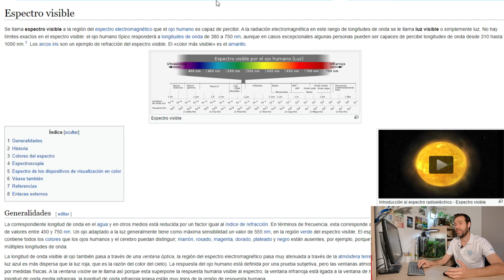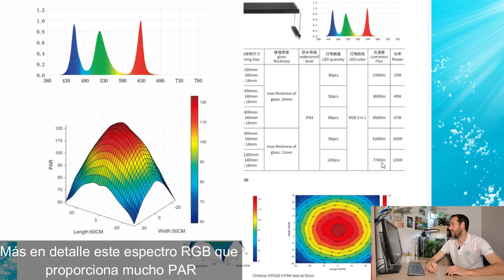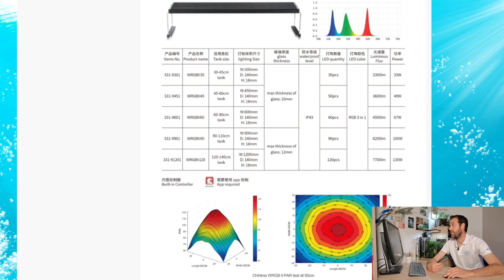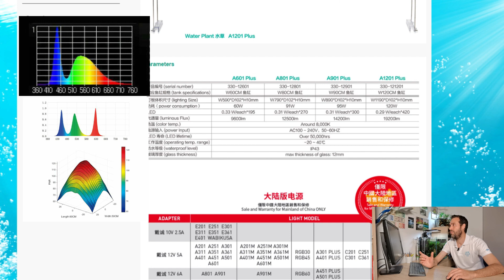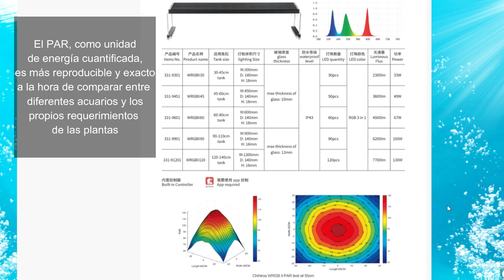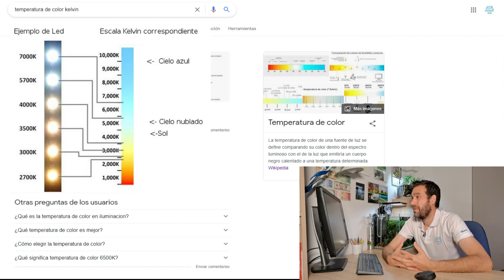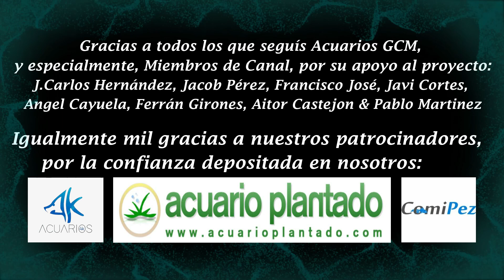¿Qué Iluminación elegir para mi Acuario Plantado? Espectro de Luz, Dimmer, PAR, Lumens & Kelvin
Hoy os dejo un nuevo vídeo sobre iluminación con conceptos importantes a la hora de elegir y entender la iluminación de nuestros acuarios plantados

Y algunos links de las pantallas que hemos hablado en el vídeo o similares:

Pantallas de un canal:
Chihiros Serie A
Chihiros Serie A-2
LED COB

Pantallas un canal + led colores:
Sun-Sun AD 150
Sun-Sun Serie ADP
Blau Pico Lumina
Twinstar Serie B

Pantallas 2 canales:
Blau mini Lumina 60

Pantallas multicanal:
Chihiros WRGB-2
Chihiros RGB-VIVID-2
ONF Flat one Plus